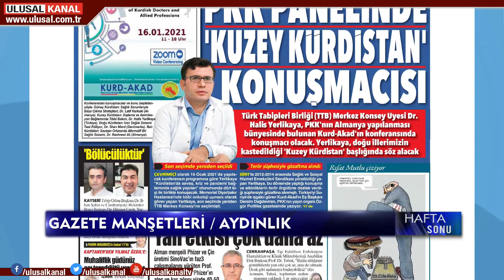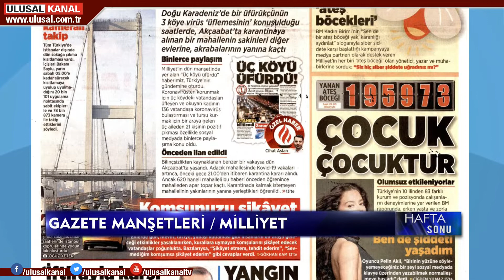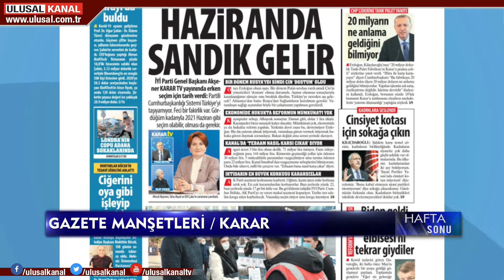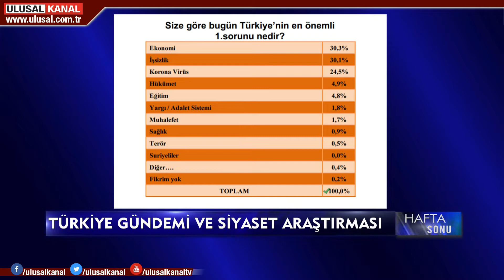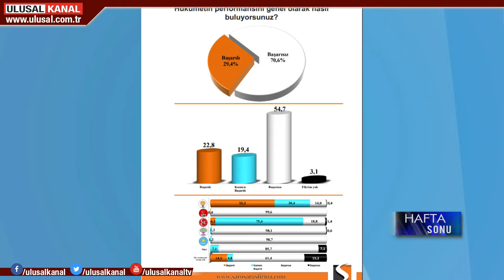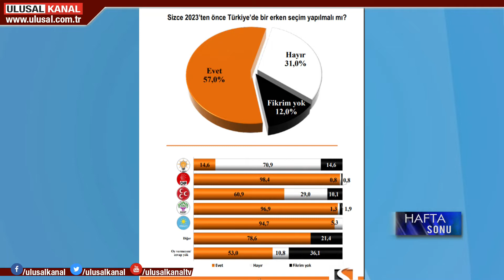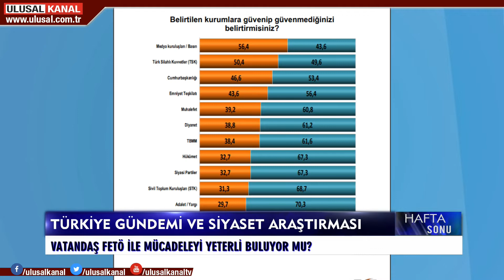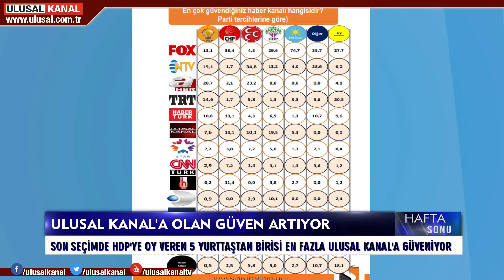Hafta Sonu - 06 Aralık 2020 - Oğuz Polatbilek - Saros Araştırma Genel Müdürü Burhan Eptemli